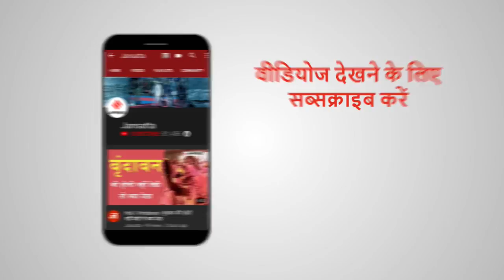देश विरोधी नारे लगे तो Private Universities पर होगी कार्रवाई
Uttar Oradesh सरकार की कैबिनेट ने मंगलवार (19 जून) एक नए अध्यादेश का ड्राफ्ट तैयार किया। इसके तहत नए और पुराने विश्वविद्यालयों को आदेश दिया जाएगा कि उनके कैंपस में किसी भी तरह की देश विरोधी गतिविधियां न हों और न ही वे इसमें संलिप्त रहें।‘Uttar Pradesh Private Universities Ordinance 2019’ के ड्राफ्ट के तहत राज्य की 27 प्राइवेट यूनिवर्सिटीज को एक कानून के तहत लाने की योजना है।